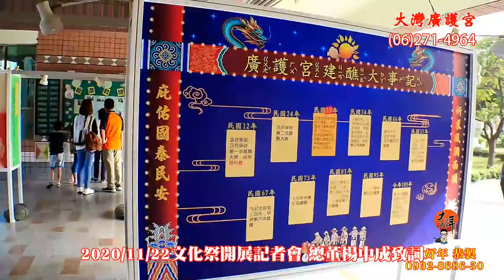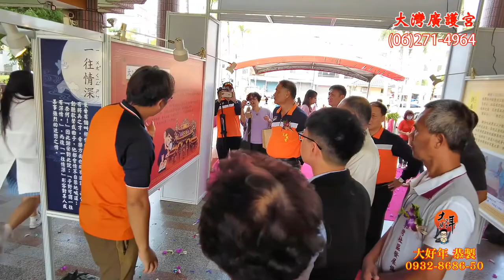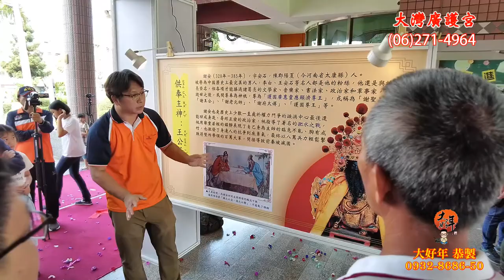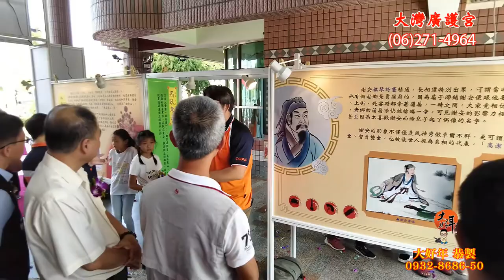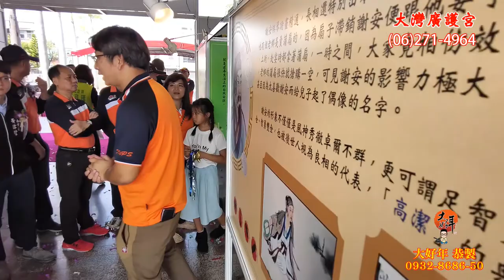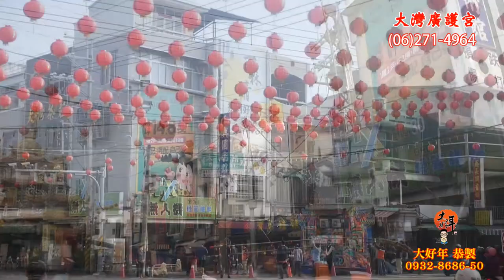【珍藏版】第01集2020大灣廣護宮庚子科五朝謝恩祈安清醮大典(collector's editions. vol.01)啟燈、文化祭開展記者會、 動土與犒賞、豎燈篙、大灣廣德堂神獅陣開刀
2020/11/19啟燈、2020/11/22文化祭開展記者會、2020/12/12 動土與犒賞、
2020/12/14 豎燈篙、12/15大灣廣德堂神獅陣開刀

2019戊戌年布袋嘴寮玉寶殿玉皇四殿下玉巡平安祈福遶境